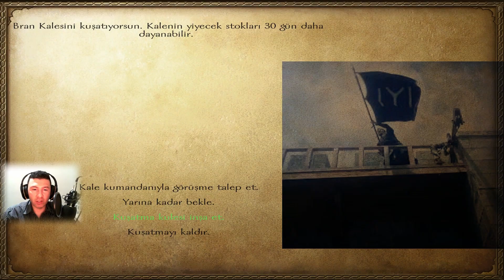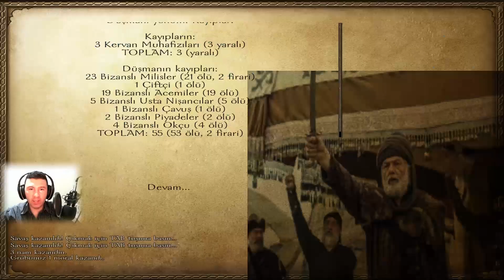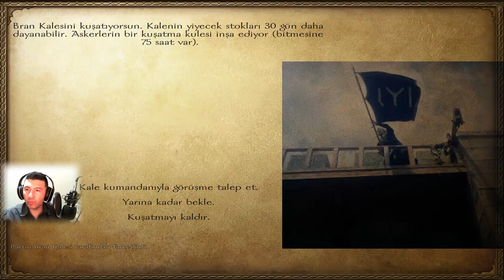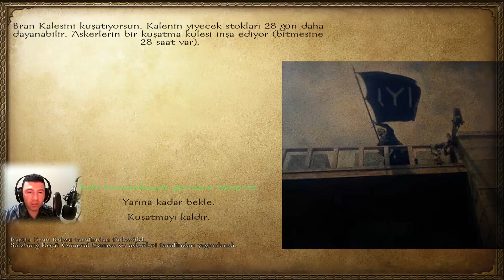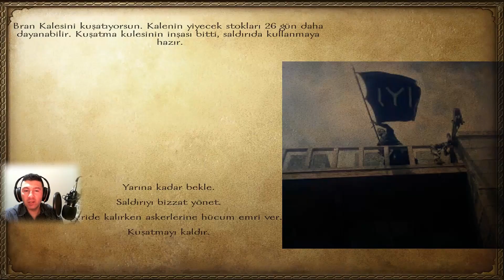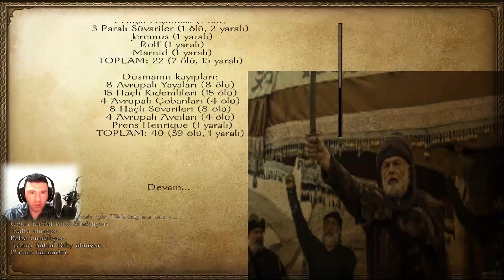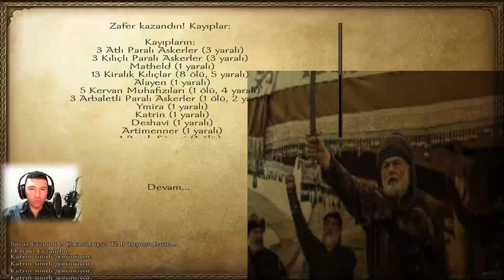ROMA İMPARATORU İNTİKAM ALMAYA GELDİ 😱🔪 Mount And Blade Warband / Diriliş Ertuğrul Kayı Mod #7